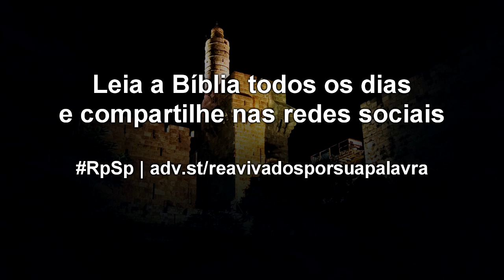Neemias 13 - Reavivados por sua Palavra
Sejamos como Neemias: Cuidemos das coisas e lugares sagrados, tenhamos acurado senso de justiça, e respeitemos o sagrado Sábado.